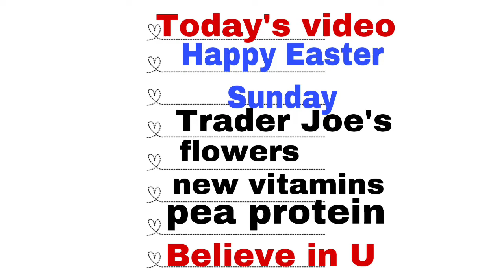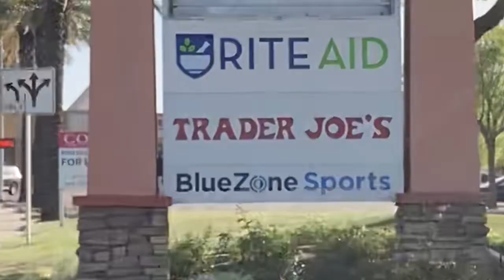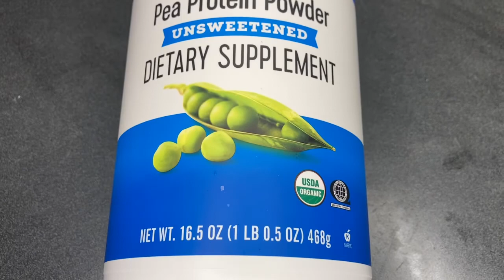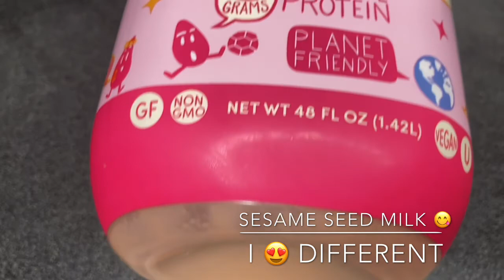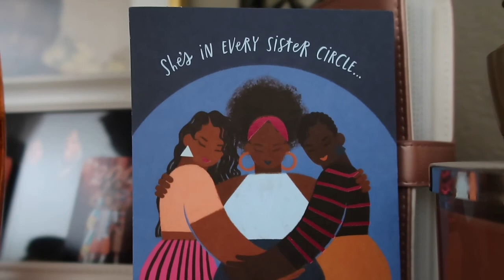Sunday flowers @ Traders Joe’s & more